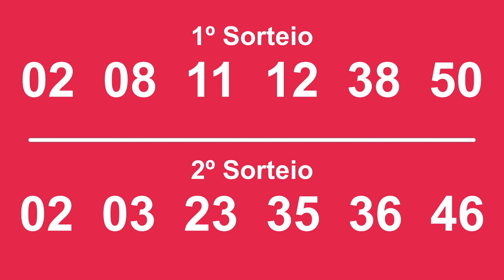🢂 Dupla Sena de hoje, Resultado Dupla Sena, Dupla Sena de hoje 14/08,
Dupla Sena 14/08, Dupla-Sena 2701, Dupla Sena de hoje,

1º SORTEIO

6 acertos
0 aposta
R$ 0,00

5 acertos
8 apostas
R$ 4.822,54

4 acertos
539 apostas
 R$ 81,80

3 acertos
9.403 apostas
 R$ 2,34

2º SORTEIO

6 acertos
0 aposta
R$ 0,00

5 acertos
19 apostas
R$ 1.827,49

4 acertos
426 apostas
R$ 103,50

3 acertos
8.286 apostas
 R$ 2,66

Próximo sorteio
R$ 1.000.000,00